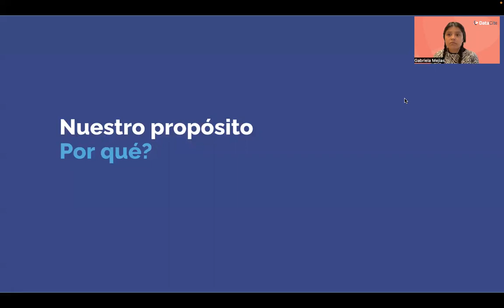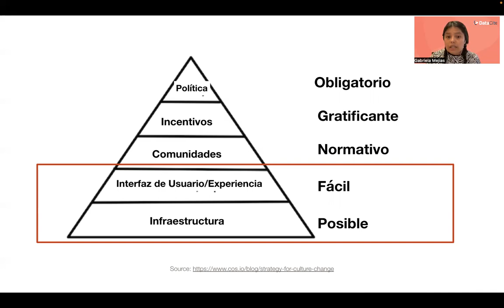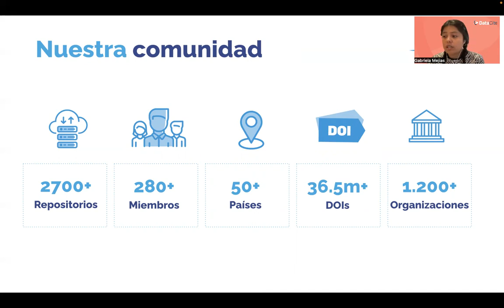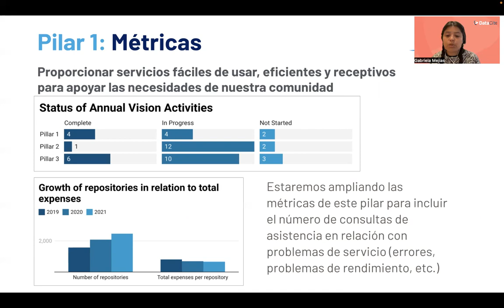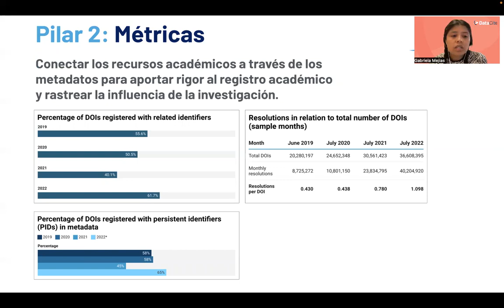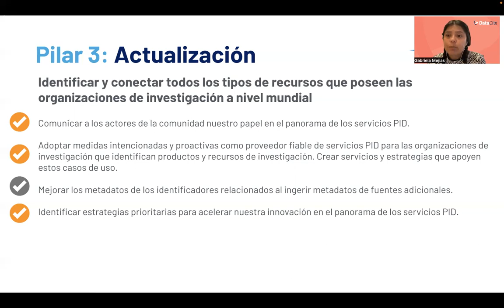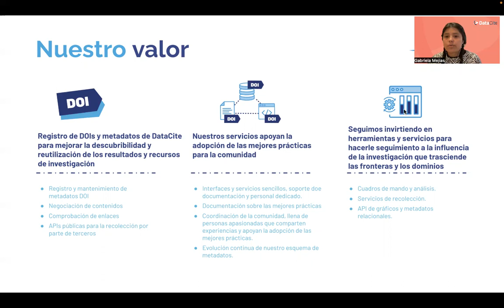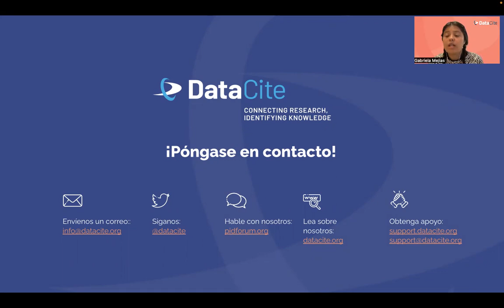DataCite: ahora y en el futuro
Conectando la investigación, identificando el conocimiento

Veronica Gomes Ferreira &
Gabriela Mejias (DataCite)
Reunión Anual de Miembros de DataCite
Septiembre 2022